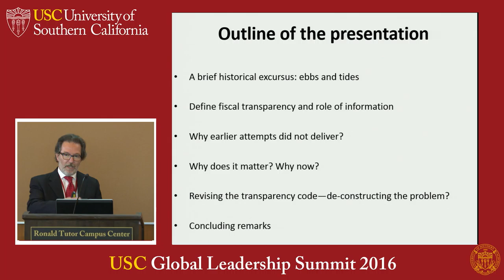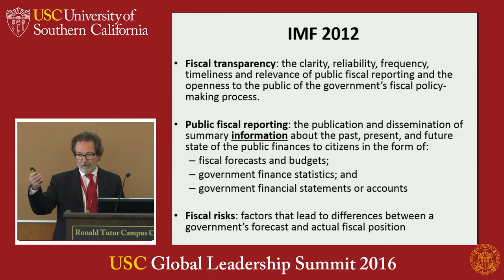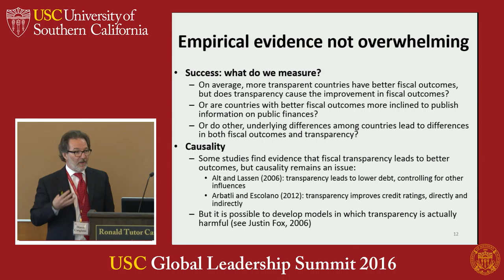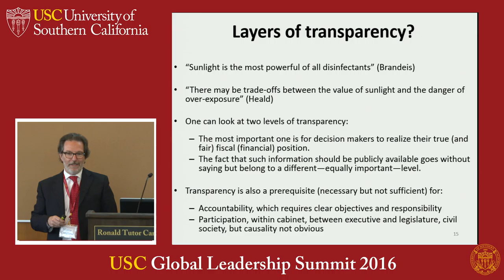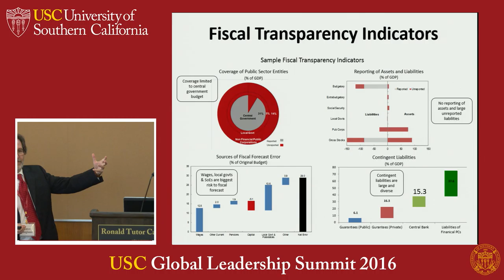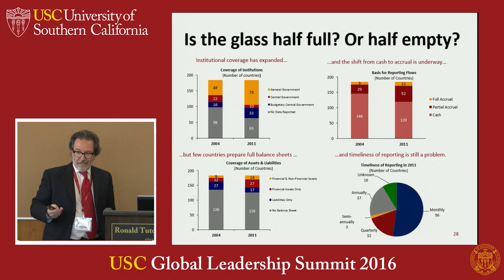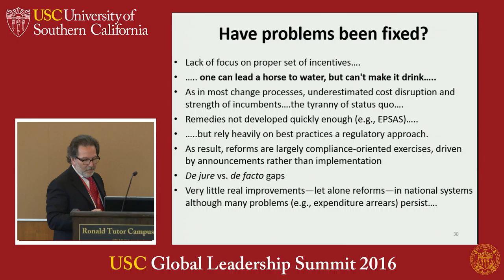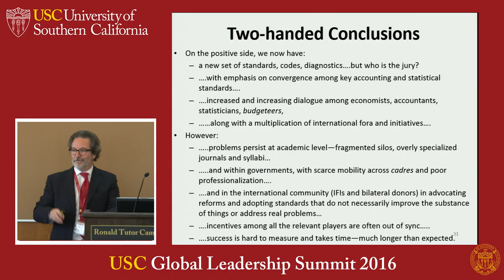USC Global Leadership Summit 2016: Marco Cangiano (30 April 2016)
Marco Cangiano (former Assistant Director at the International Monetary Fund) on "25 Years of Fiscal Transparency Code and Standards: An Economist's Reflection," at the USC Global Leadership Summit 2016:  Government Financial Accountability & the European Economic Crisis: Paths to Prosperity (29-30 April 2016)